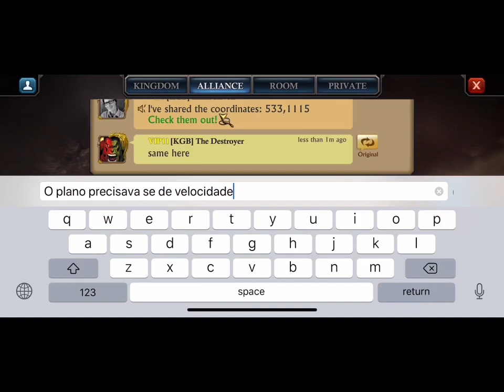KING OF AVALON - KVK - 373 x 243 - GOOD FIGHT